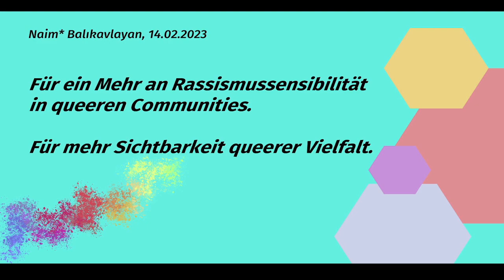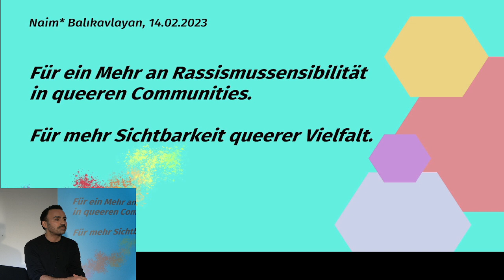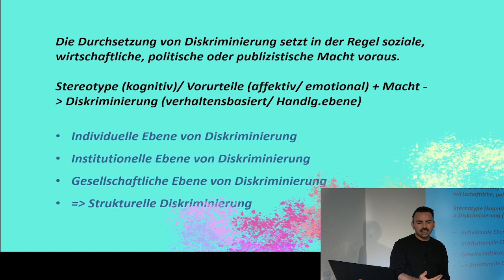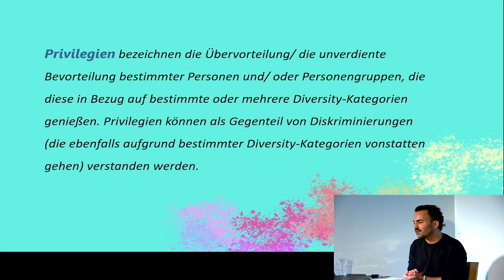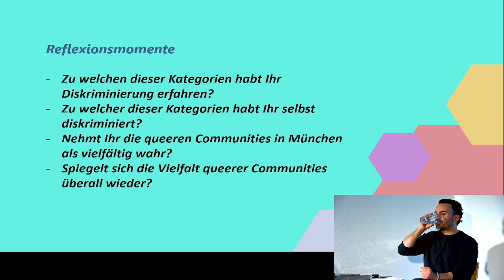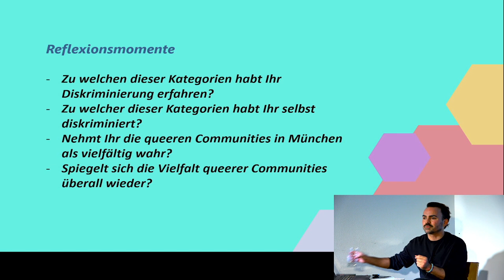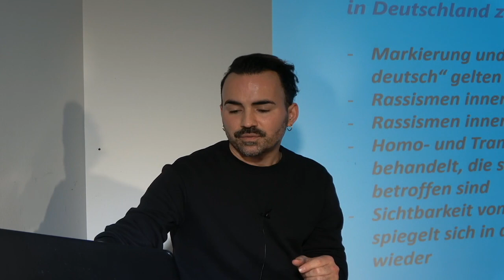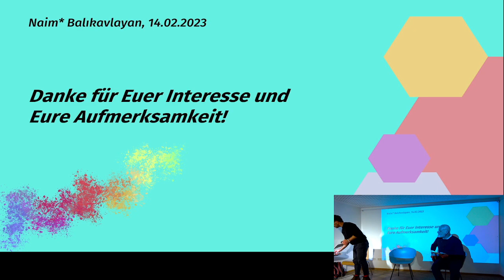Männer*akademie - Für ein Mehr an Rassismussensibilität in queeren Communities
Er begegnet uns mal subtil, mal offenkundig, auf unterschiedliche Art und auch in Communitys, die selbst Diskriminierung erfahren. An diesem Abend geht es um eine Sensibilisierung für Rassismus, Wissensvermittlung und die Motivation sich kritischer selbst und über die Gesellschaft zu reflektieren.

Referent*in: Naim Balikavlayan

Diese Veranstaltung wird gefördert durch die Münchner Regenbogen-Stiftung.

2013 startete das Sub zum ersten Mal die Männer*akademie, unsere Vortrags- und Diskussionsreihe für alle Interessierten zu Themen, die Männer* unserer Meinung nach interessieren sollten: Insbesondere Fragen der psychischen und körperlichen Männergesundheit, aber auch soziale und gesellschaftspolitische Themen, die wir im Sub zur Diskussion stellen wollen. Besonders interessieren uns bei den Themen natürlich auch die jeweils männerspezifischen und auch queeren Aspekte. Die Abende bestehen jeweils aus einem Fachvortrag durch ein*e Expert*in mit anschließender Diskussion – jede*r kann und soll sich beteiligen. Gute Themen – gute Gespräche - Wir freuen uns auf Euch!
Die Männer*akademie findet als Präsenz-Veranstaltung und Live-Stream statt.
Streaming-Link: sub:tv auf Facebook.